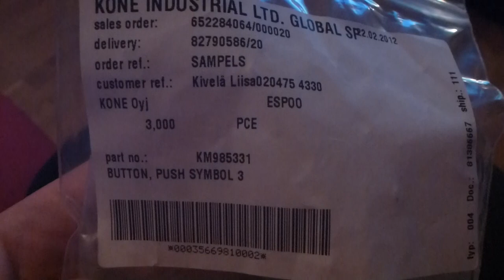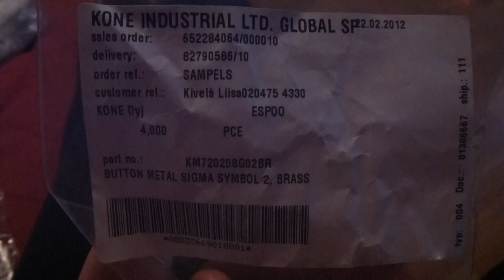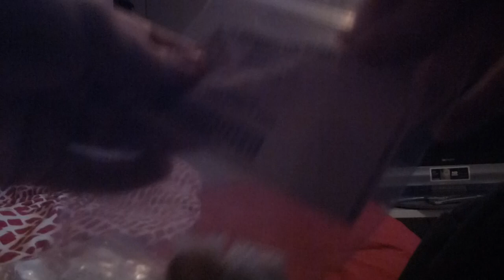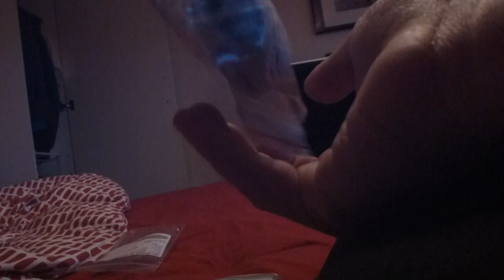Unboxing various of KONE Buttons, delivered directly from the factory!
Again a BIG Thank you to Liisa Kivela for an amazing adventure in Finland. She also hold her promise to send some buttons to me, wich arrived today! We got different type of fixtures, for different modern models.

After i had done this video, i have sorted them up in 3 different small bags. one i keep, one for Hissen12 and one for Windeelv20.